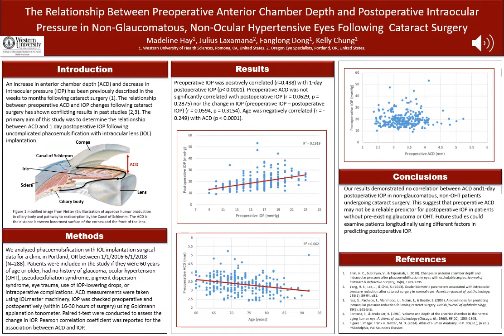Preoperative Anterior Chamber Depth & Postoperative Intraocular Pressure Following Cataract Surgery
Madeline Hay, Julius Laxamana, Fanglong Dong, Kelly Chung